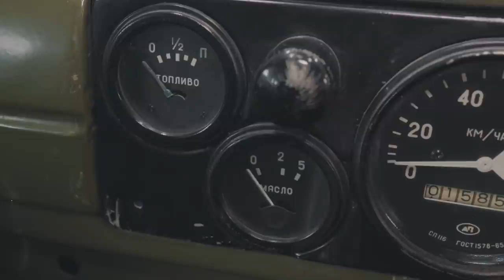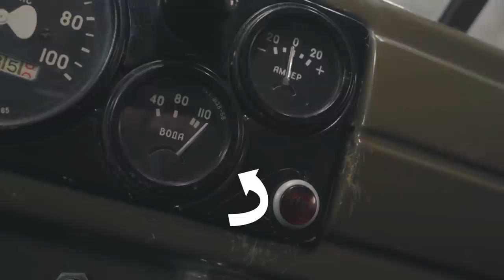GAZ 51A | Vanagas Extreme Machines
Ar Jums yra tekę važiuoti su 50 metų senumo automobiliu?! Neįtikėtinas Benedikto Vanago nuotykis su GAZ 51A, kuris šiuo metu ilsisi muziejuje, jubiliejiniame Vanagas Extreme Machines video!

Inbank - naujos kartos bankas ten, kur jūs ir internetas.

Šiuo metu terminuotų indėlių palūkanos vienos geriausių tarp bankų. Palankiausios palūkanos siekia 2,5 proc. Taupykite efektyviai!